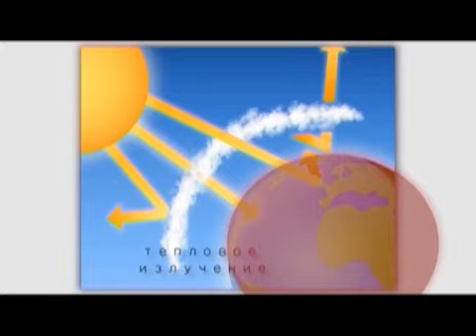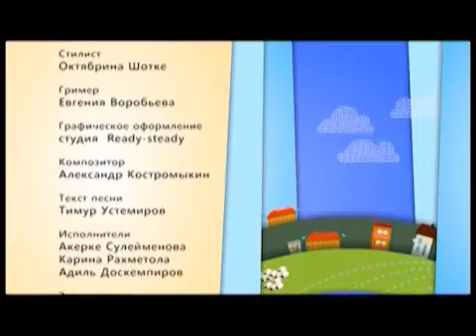"Страна знаний" - Выпуск №1